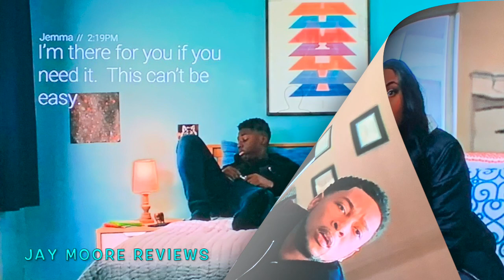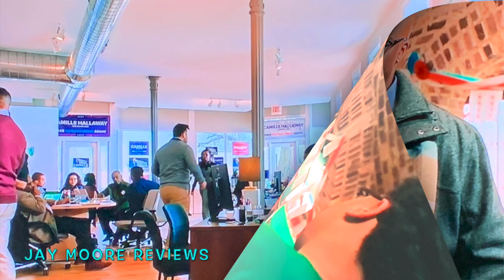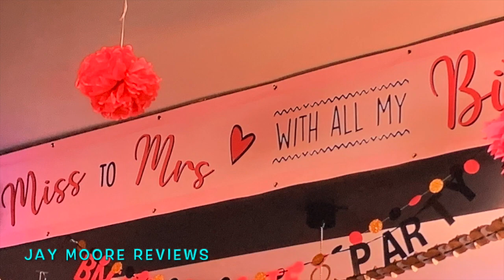THE CHI SEASON 3 FINALE EPISODE 10 REVIEW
This video is about The Chi Season 3 finale. In the finale we see Emit get married to Tiff and also a Funeral for Ronnie. we also see storylines that will lead into season 4.

PODCAST LINKS

SUPPORT HERE